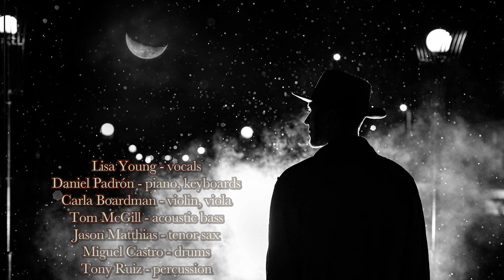Tito Gato - Moonlight in the Rain (original)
This will be on our next album coming soon!